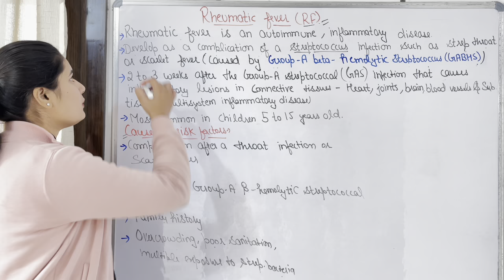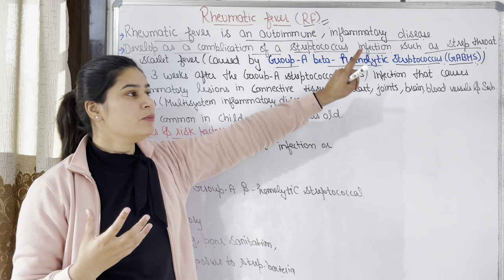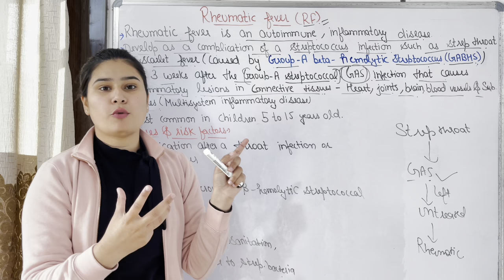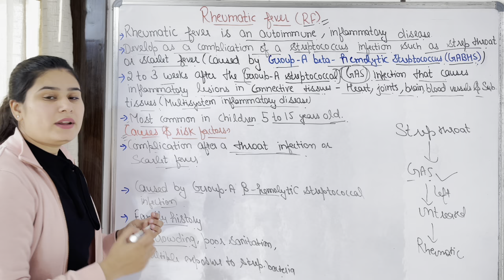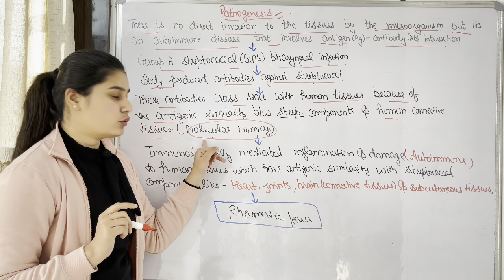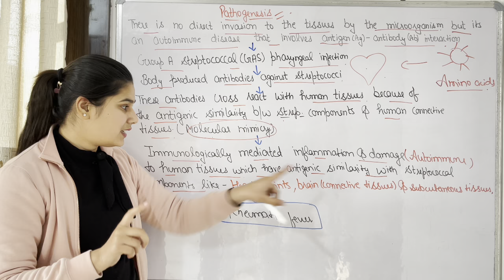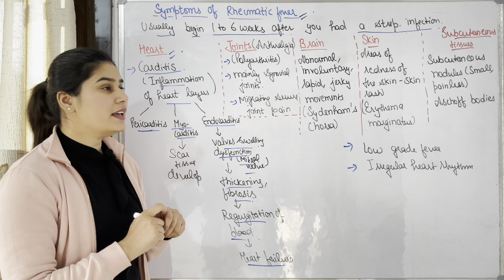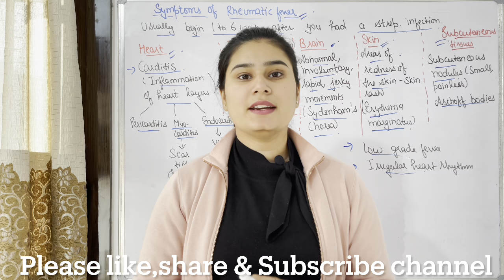Rheumatic Fever | Part-1 | Causes | Pathogenesis | Sign. & Symptoms | Auto-Immune Disease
Hello Friends